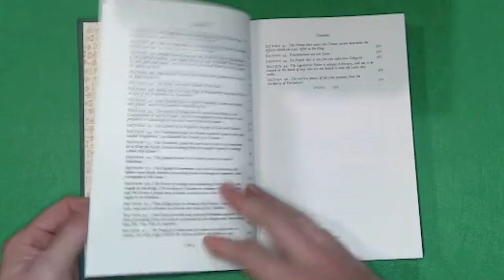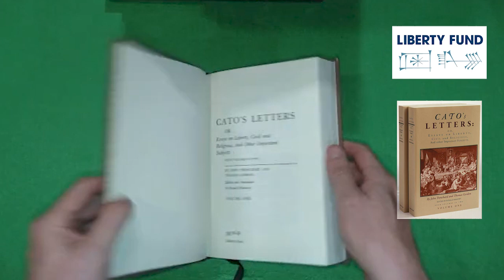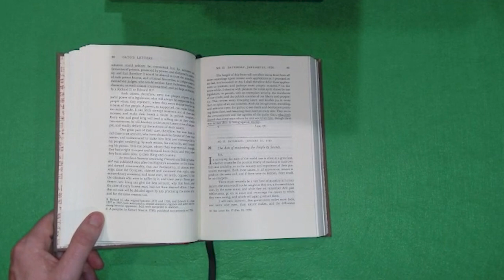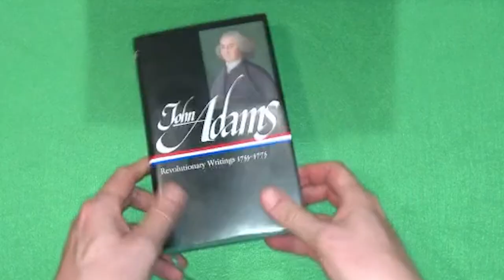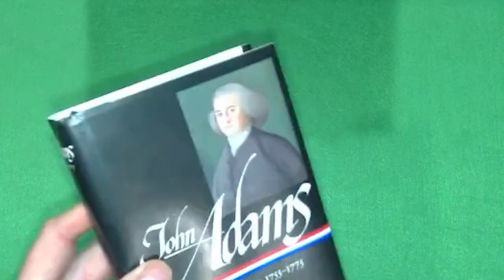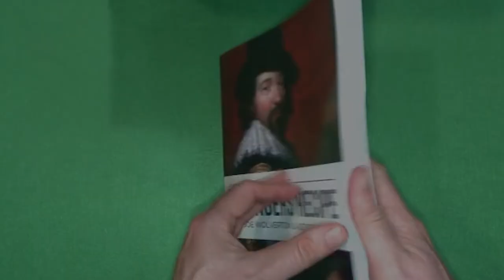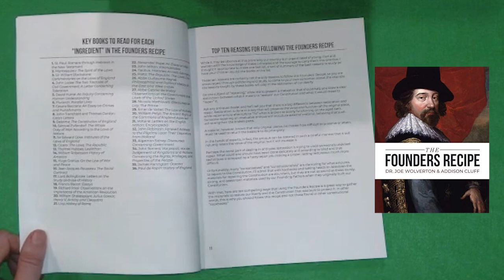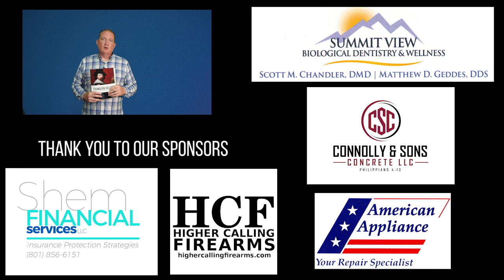The 5 Best Books On Liberty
Discourses on Government
Revolutionary Writings of John Adams
Federalist Papers
Founders Recipe